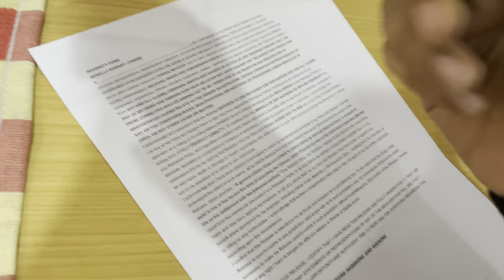Mumbai to Lonavala fastest ride on benelli TRK502x| cute kid reaction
Sunday ride with Benelli India|Benelli
600i vs Benelli Trk | Must watch